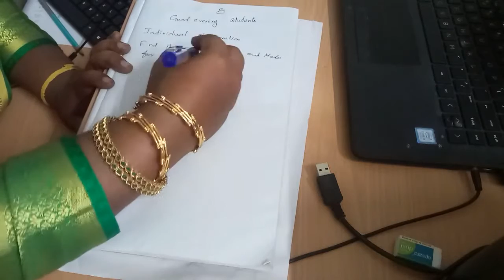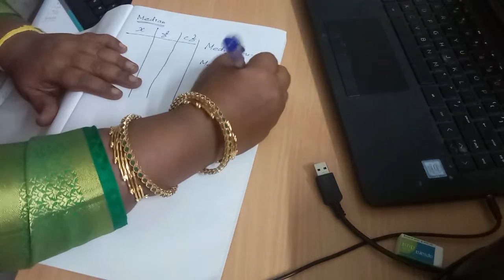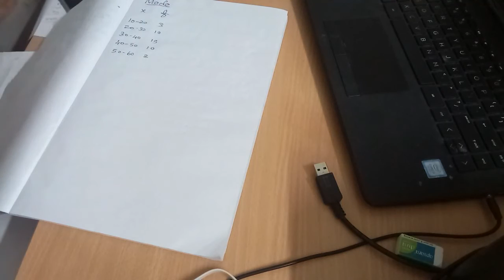Mean, Median and Mode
B.Com. and M.Com students..
Video for Commerce students of MK university
Education video